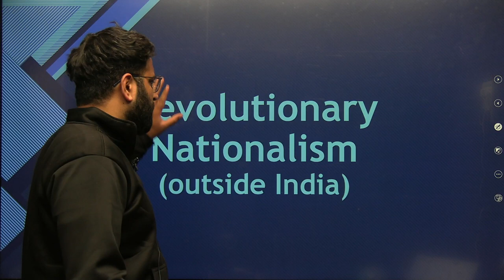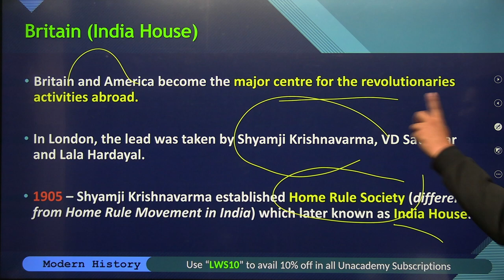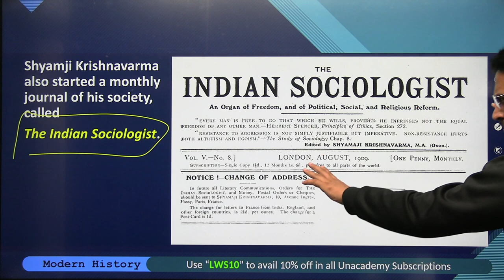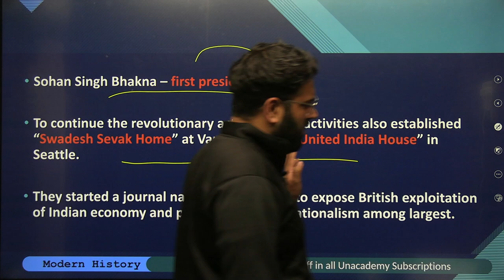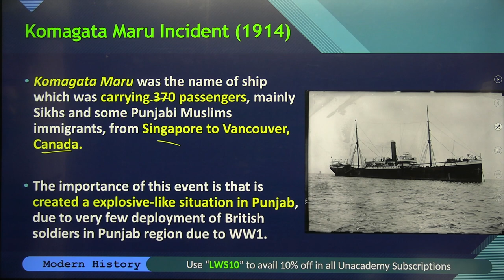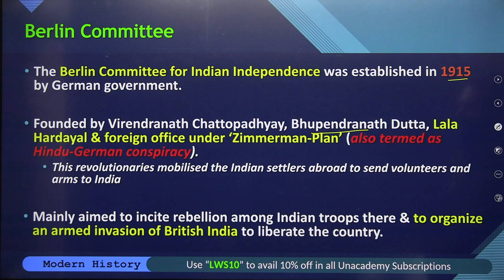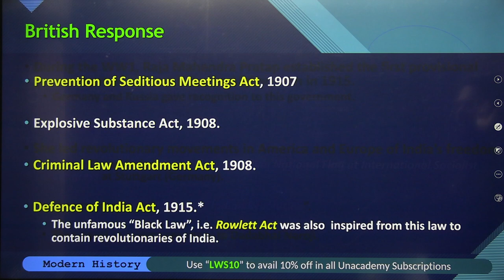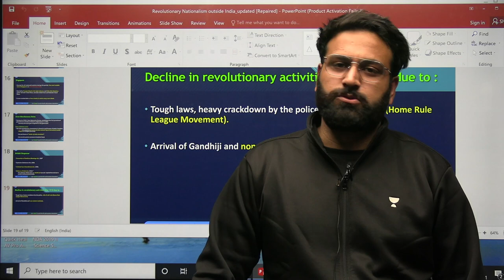Modern History for NDA 2 2021 | Revolutionary Movements outside India | Preparation Learn With Sumit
JAI HIND!